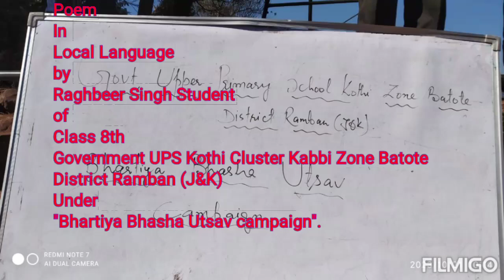Poetry in Local Language by Raghbeer Singh Student of Class 8th.